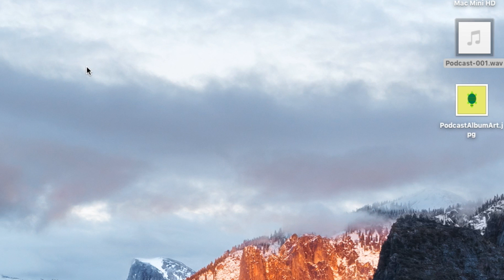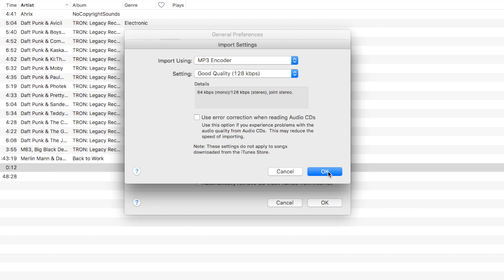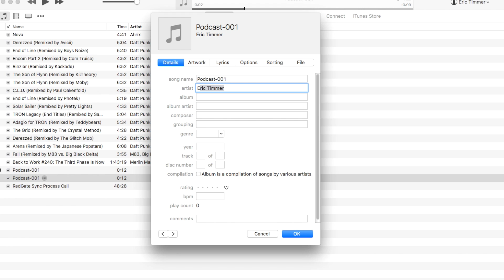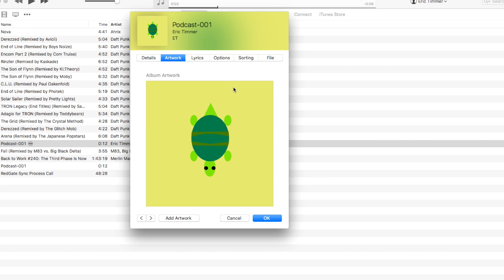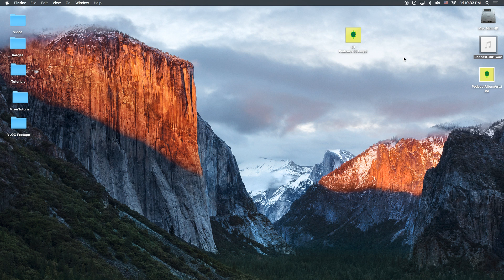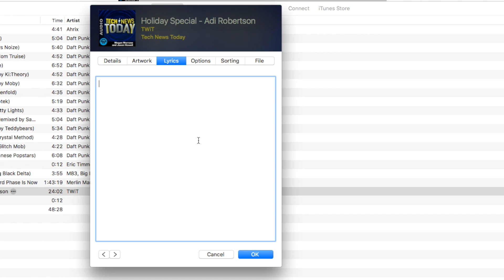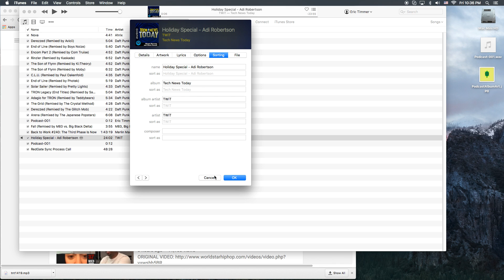GarageBand Podcasting Tutorial Part 2 - ID3 Tags with iTunes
This is Part 2 of a GarageBand for Podcasters tutorial. In this video we will show you how to use iTunes to convert AAC (or WAV) to MP3 and then edit the ID3 tags. This allows you to attach you podcast album art to the MP3 file.